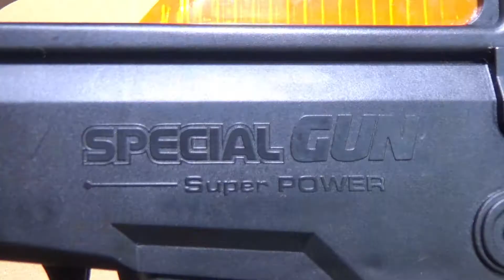SPECIAL GUN | особый пистолет